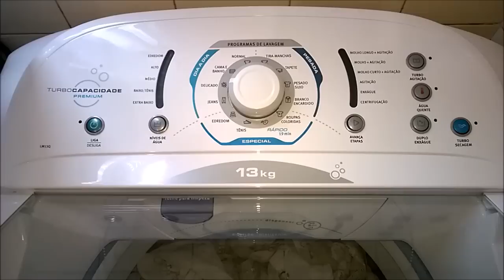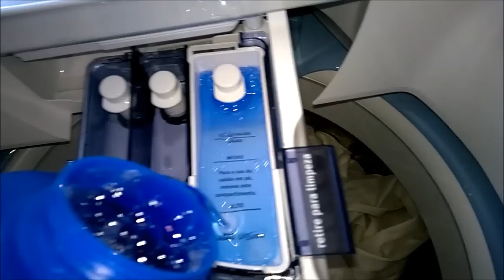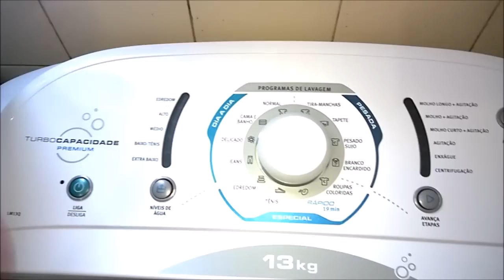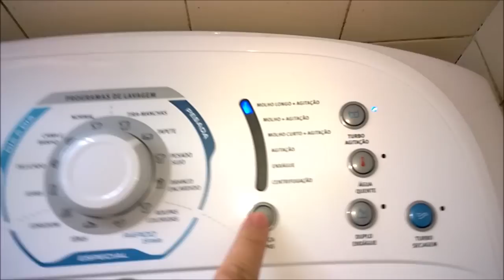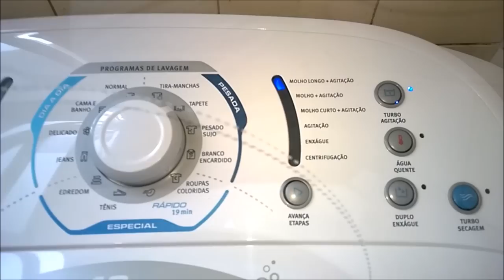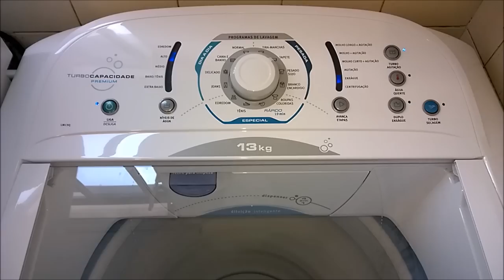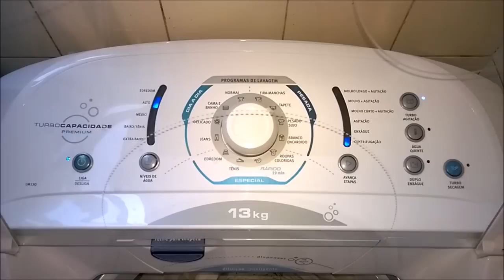Lavadora Electrolux Turbo Capacidade Premium 13 kg (LM13Q) - Cortinas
Vídeo mostrando a lavadora Electrolux Turbo Capacidade Premium 13 kg - Água Quente (LM13Q) lavando uma carga de cortinas no ciclo Tapete.

Excelente lavadora! Muito eficiente e silenciosa.